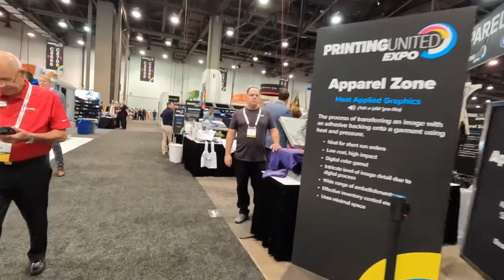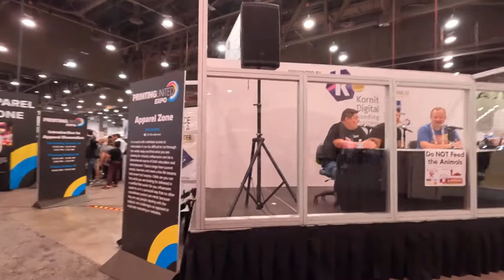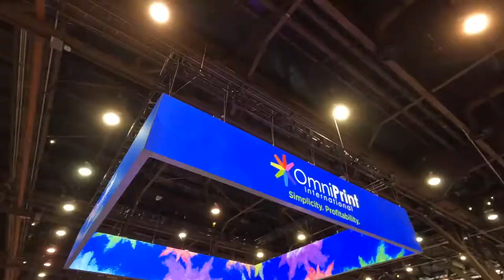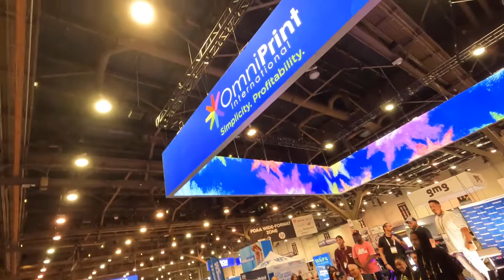DAY 1 - PRINTING UNITED EXPO 2022 : LAS VEGAS (S:09/Vlog 007)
Instagram.com/RHYBEATS
Twitch.TV/RHYBEATS

Discount on Supplies !

ITEMS I USE ON A DAILY:

Micro Wireless lapel mics:

Screen Printing hand held tape dispenser 2" :

Hat Brush/Cleaner (Embroidery):

Lint Roller:

Mixing Ink Spatulas:

Heavy Duty Spray Bottles:

RhyBeats
1112 N. Main Street.